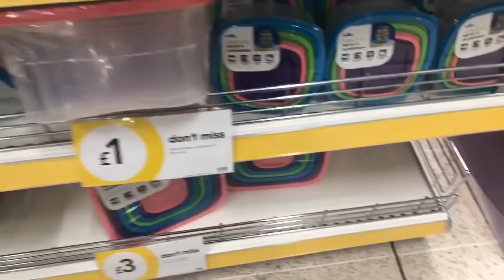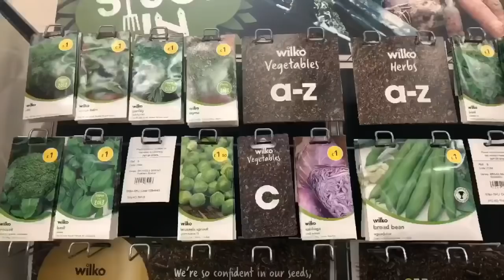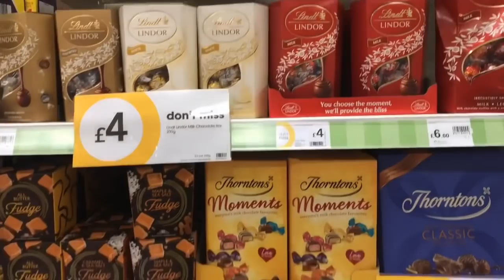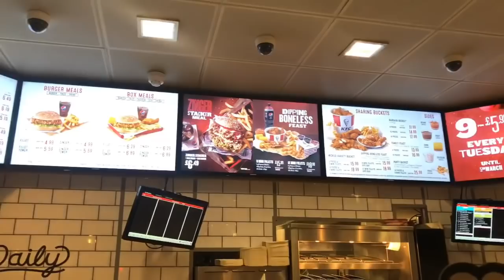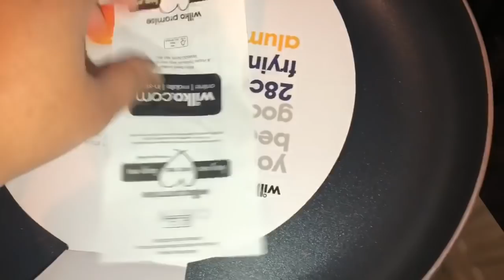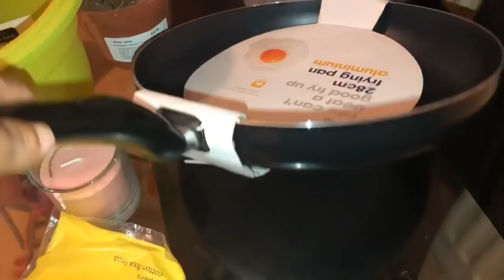রাতে সমুদ্র দেখতে কেমন লাগে ? সারাদিন ঘুরাঘুরি ,খাওয়া আর শপিং !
আজকে সারাদিন আমরা সবাই অনেক মজা করলাম, ঘুরাঘুরি করলাম আর অনেক শপিং করলাম.